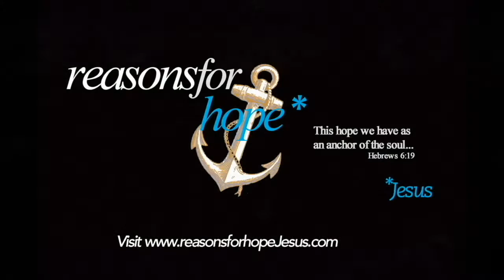George W. Bush Inaugural Address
"From the day of our Founding, we have proclaimed that every man and woman on this earth has rights, and dignity, and matchless value, because they bear the image of the Maker of Heaven and earth…. History has an ebb and flow of justice, but history also has a visible direction, set by liberty and the Author of Liberty…." — President George W. Bush, 43rd President of the United States, Inaugural Address January 20, 2005